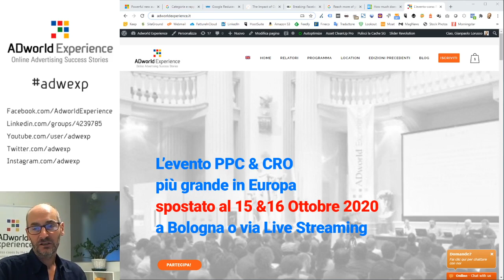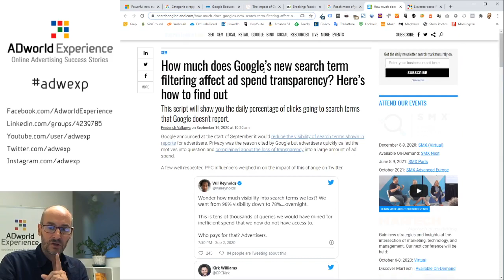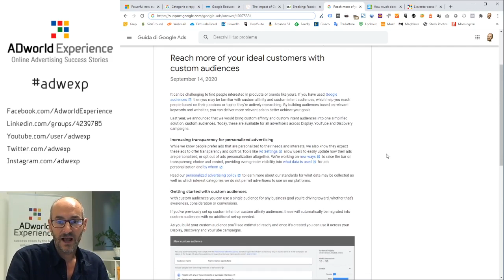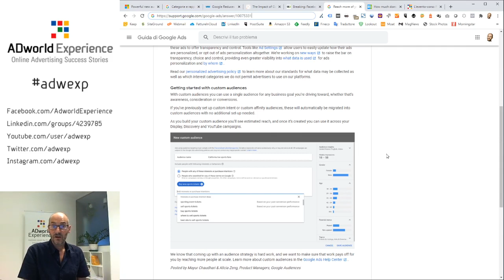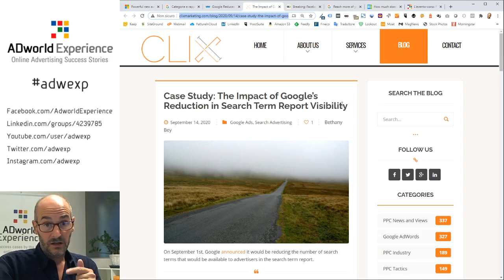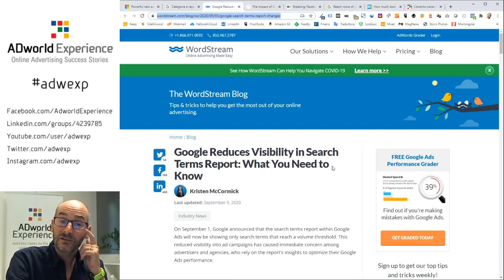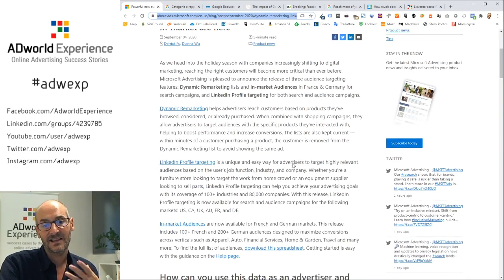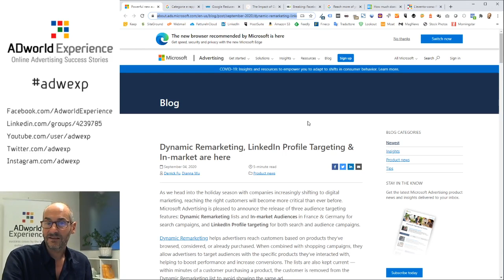PPC World News Live #81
Le notizie mondiali più interessanti su Pay Per Click dal 4 al 18 Settembre 2020 commentate da Gianpaolo Lorusso, il fondatore di ADworld Experience.

GoogleAds: impatto e work around della limitazione di visibilità dei termini di ricerca, integrazione audience in-market e affinità, categorie di conversioni;
FacebookAds: a febbraio 2021 limiterà il numero massimo di campagne attivabili da una pagina a seconda del budget investito;
Microsoft: remarketing dinamico, targeting LI e audience in-market (non ancora in Italia);

Ciaoo e...
Che il ROI sia con te! ;-)